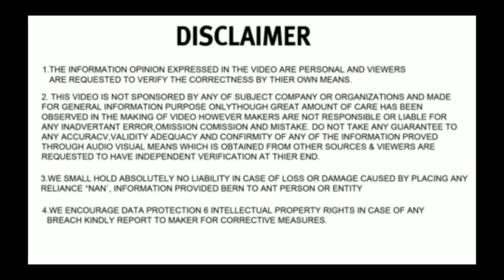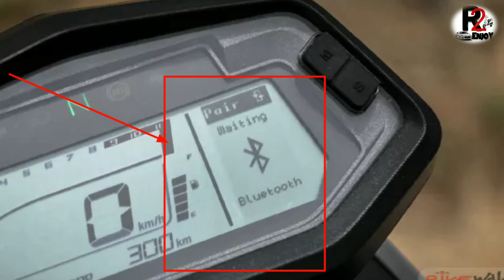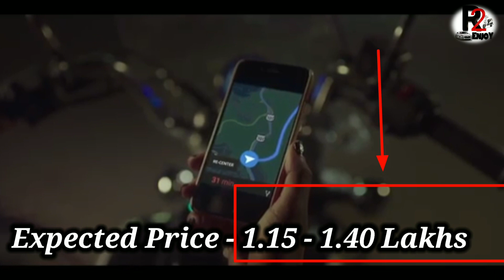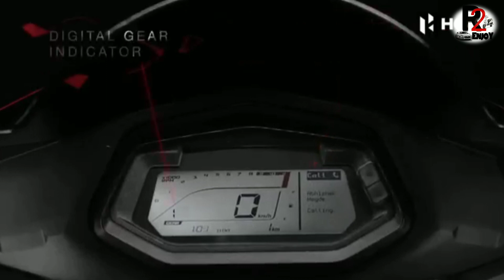2020 upcoming TVS Zeppelin India Launch status 2020| TVS upcoming bike in India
TVs Zeppelin !! आ रही है 220cc के इंजन के साथ TVS की सबसे सस्ती Cruiser बाइक, जानिये कीमत और फीचर्स
-Tvs Zeppelin | Price, Mileage, Launch Date, Features, Full Deatial Review
-2020 upcoming TVS Zeppelin (Ronin) Launch in india 🤩 | price and specification | 🔥 The Beast

Dosto aj hum baat karengey upcoming new bike  "tvs zeppelin" kai bare main

The TVS Zeppelin is a concept and upcoming motorcycle from TVS. The concepts were displayed at the Delhi Auto Expo 2018 by TVS and TVS have a habit of making it into production close to its concept model, so the Zeppelin is worth a look. Zeppelin is TVS's first cruiser concept, powered by a 220cc air-cooled motor, combined with an electric motor. Meaning This engine has the same hybrid system as we have seen in Maruti Ciaz, this will help you to save fuel and power. Interestingly TVS Zeppelin is a belt-driven bike, first belt-drive motorcycle by any of Indian manufacturers.